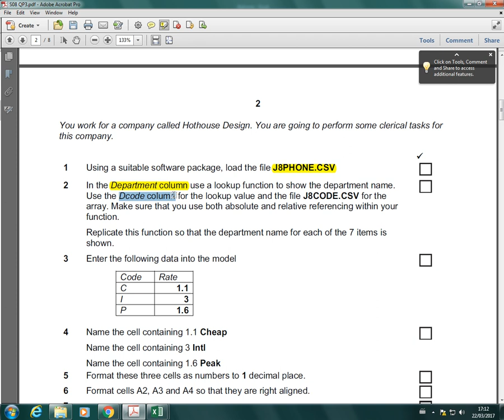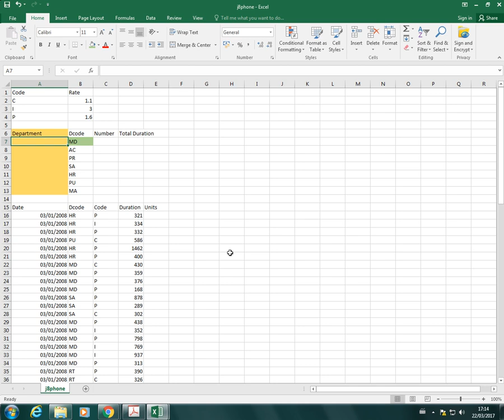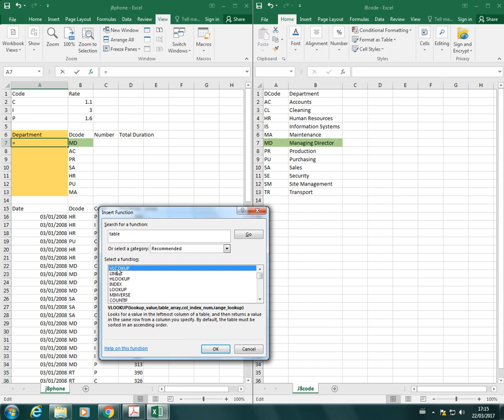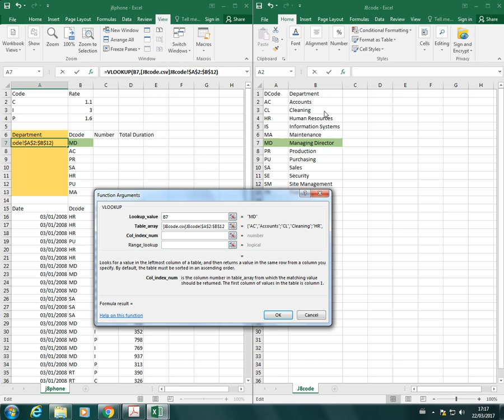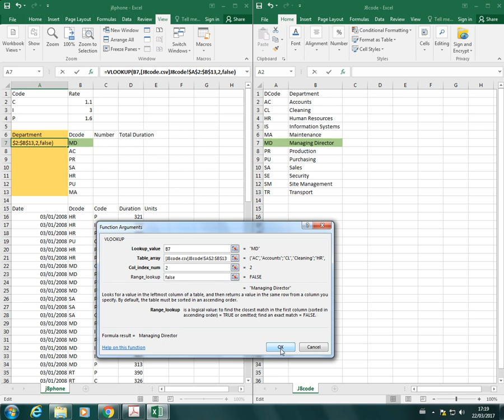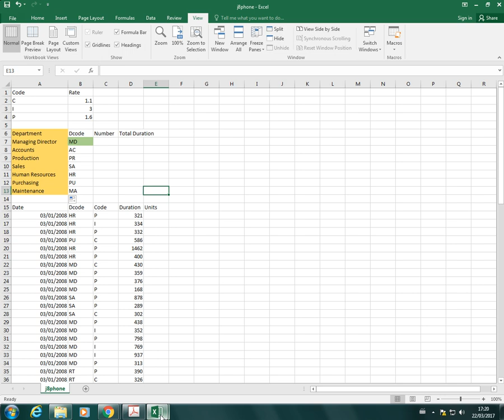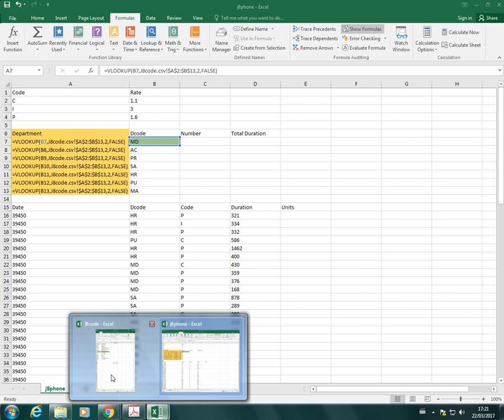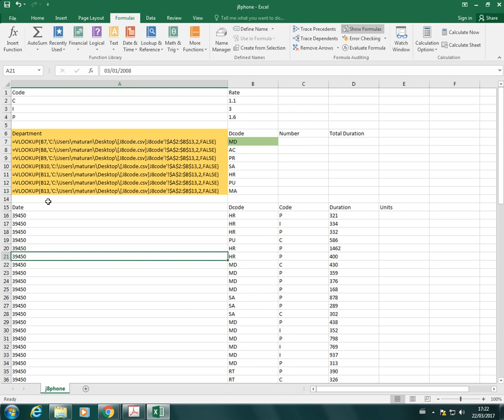IGCSE ICT (0417) Using a Vlookup with an external array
In this video i explain how to use a Vlookup function in spreadsheets software.

 As with all my videos, the skills demonstrated here are based on the Cambridge International GCSE for ICT (0417) course.  I hope this video gives you the confidence to complete this section of your practical exam or use this skill for a project you are working on.

My book Essential ICT is a perfect companion to your study for the theoretical part of the IGCSE course and is available now here:

Good luck.